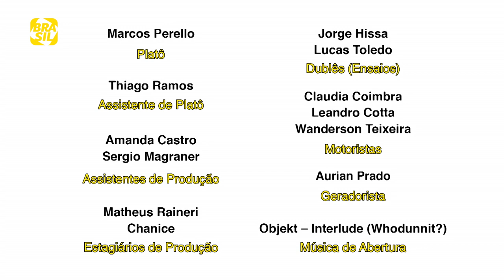Maria Luisa Mendonça e Michel Melamed l Bipolar Show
E também na TV:
NET: canal 650 HD e canal 150 SD
Oi TV: canal 806 HD e canal 66 SD
SKY: canal 113 ou 513
Claro TV: canal 650 HD e canal 67 SD
Vivo TV: canal 103
Vivo TV (DTH): canal 806 HD e 566 SD